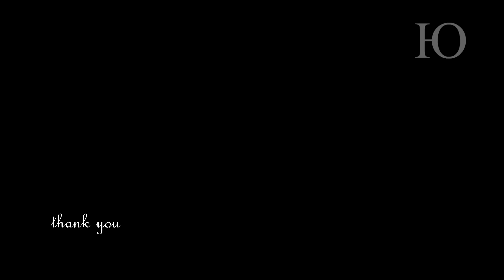Qashi peaches vlog | crochet lookbook, strawberry lip balm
On this sunny day, the Qashi girls get ready trying new looks that they received in order to enjoy more the daily life with style!